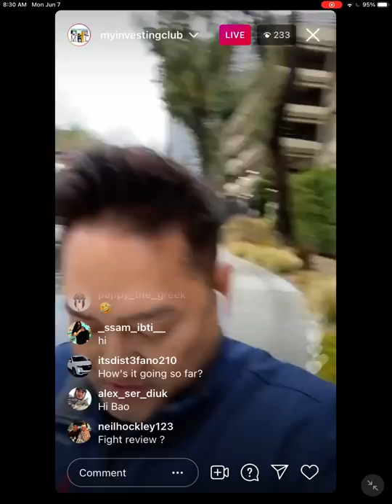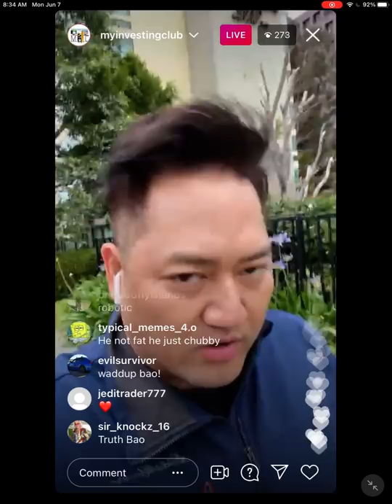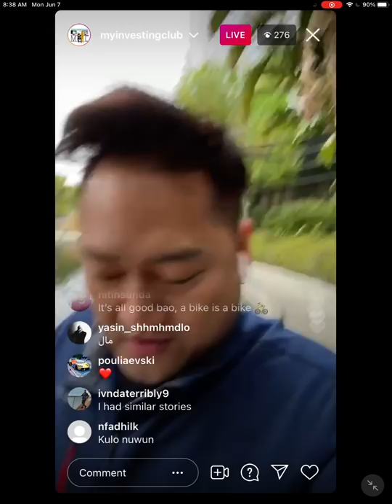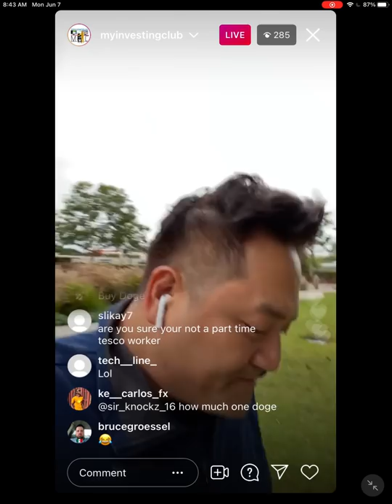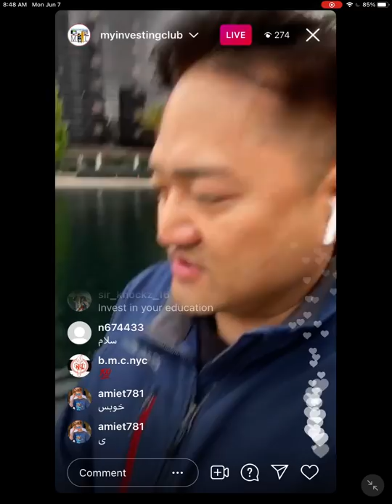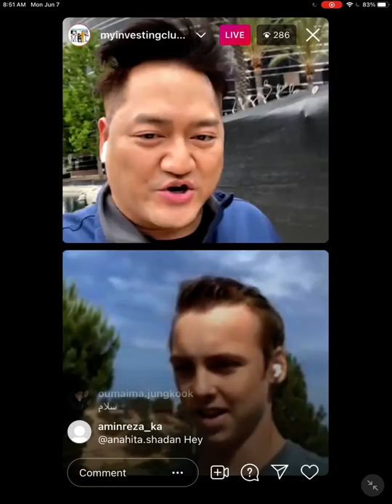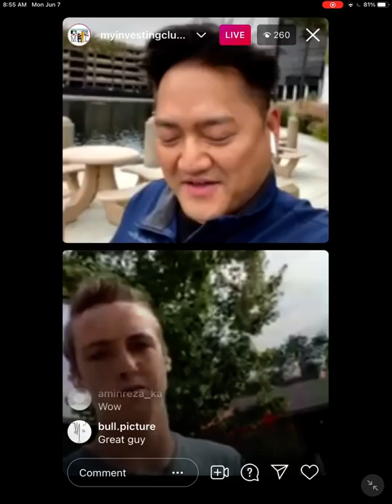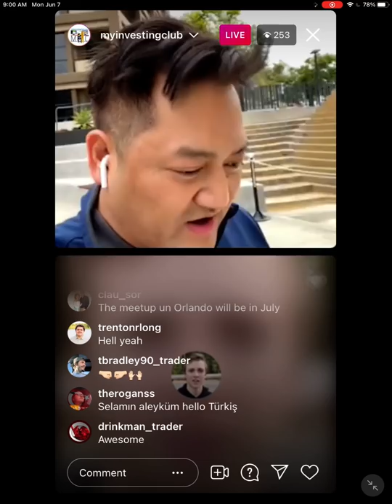SECRETS To Start Day Trading @ 17 Years Old | Bao Rant on Finding Happiness In Life*